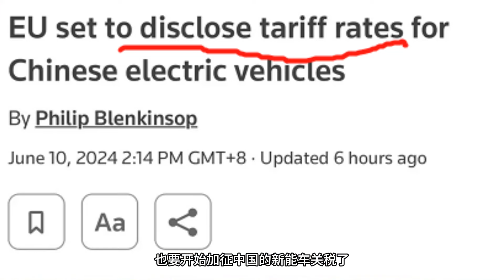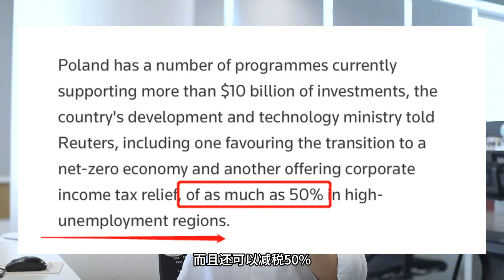欧洲人的暗度陈仓！想不到中国车的破局之战竟然在这里？